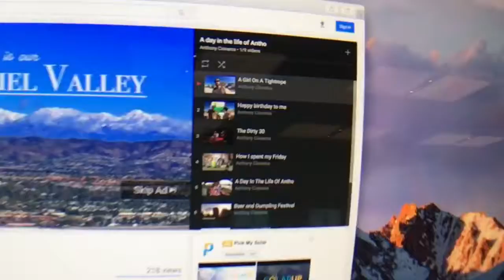My visit to the Apple Store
Met up with Danny and headed to Pasadena. Our visit to the Apple Store went well. I had a few errors with my videos but I think I managed to create some show worthy content. Enjoy!!

(The guy we saw at the Apple Store, "Rolo" a good friend and coworker)

All links provided will take you to the Amazon site to view the products in the list. The Knockaround link gives you $10 off of your purchase, get some new sunglasses!

Equipment:
iPhone 6s